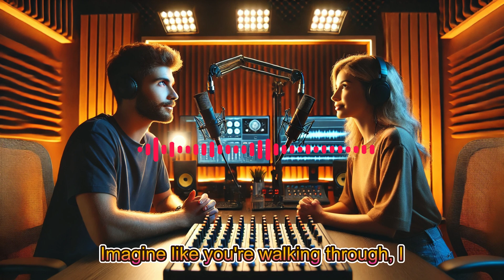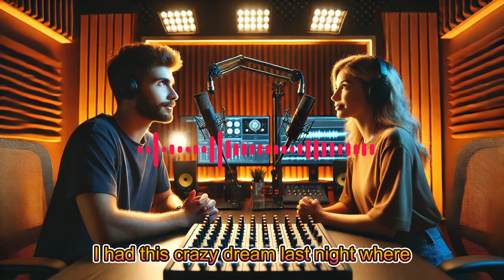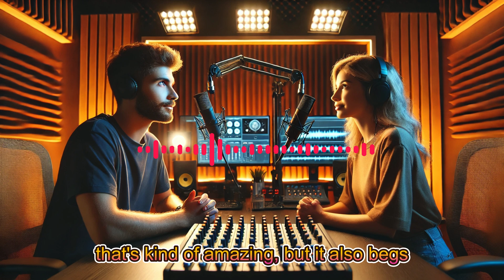Are We Living in a Simulation? Uncovering the Truth Behind Our Reality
Are we living in a simulation? This mind-bending question has intrigued philosophers, scientists, and tech enthusiasts for decades. In this video, we explore the possibility that our reality might be a complex simulation, similar to what’s portrayed in movies like The Matrix. We dive into the arguments presented by experts, such as Elon Musk and Nick Bostrom, who believe that the advancements in technology could mean we are, indeed, part of a computer-generated world.

From the theory’s origins to the evidence that suggests its plausibility, we take you on a journey that challenges the way you perceive your existence. Could everything we know, from the universe to our daily lives, be nothing more than coded information? Tune in to find out, and let’s unravel the mysteries of our universe together.